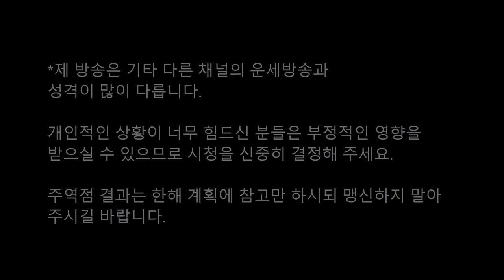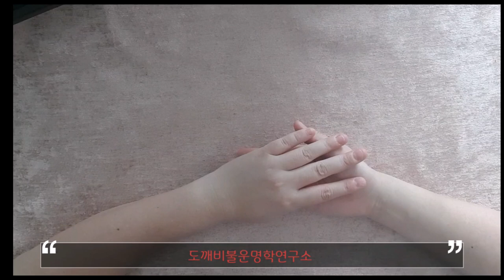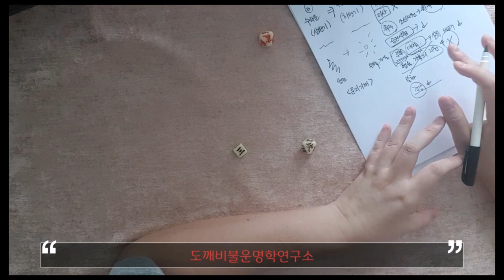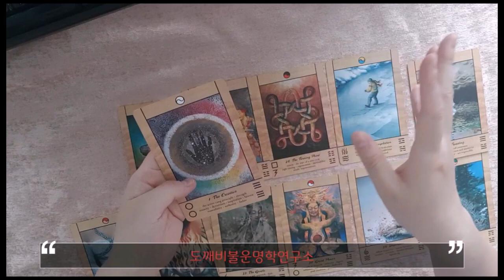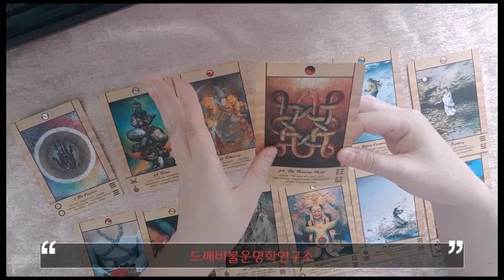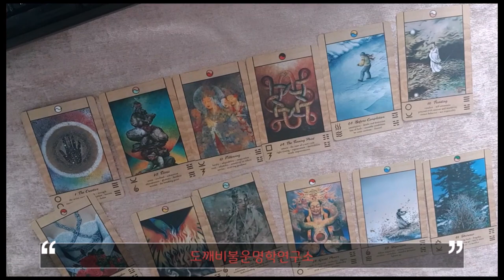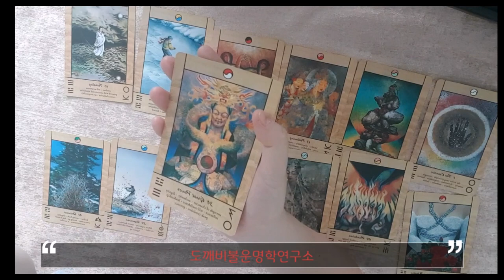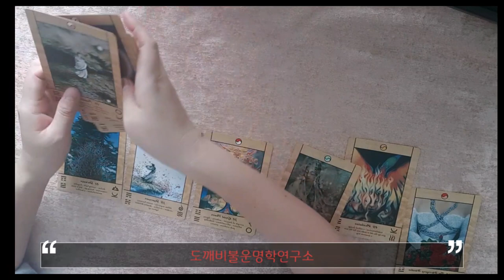🧧주역으로 미리보는 1962년 임인년(壬寅年) 🐅호랑이띠생의 2022년 임인년(壬寅年) 신년운세🎐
주역괘 : 둔지기제(屯之旣濟)

棟隆輔强(동륭보강) 寵貴日光(총귀일광)
福善並作(복선병작) 樂以高明(낙이고명)

용마루를 높이고 보강하니 햇빛을 귀하게 여김이다.
복을 잘 받아 일으키니 밝음을 즐거워한다.